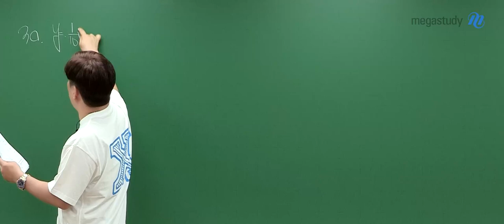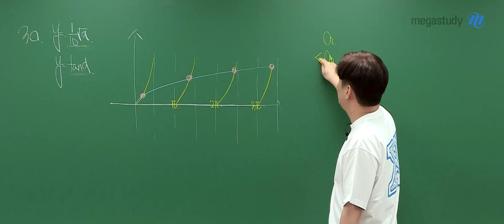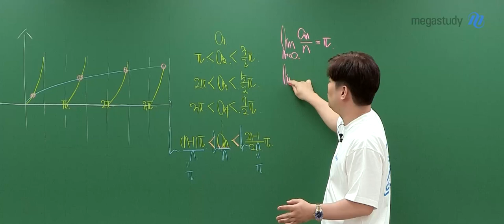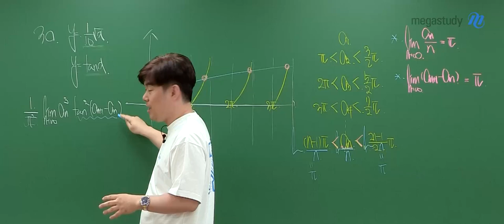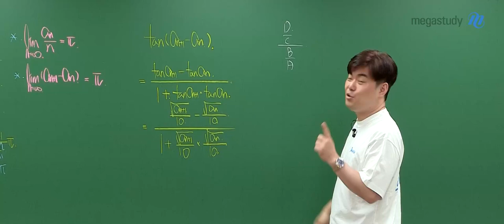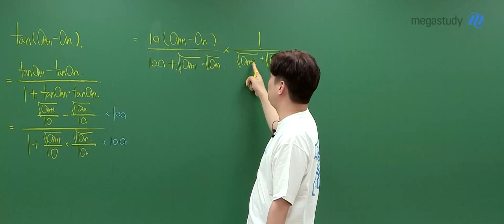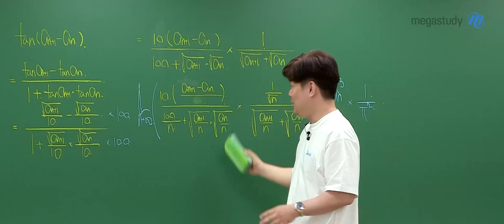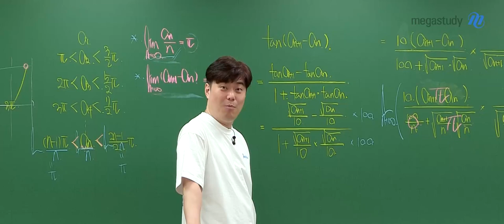[메가스터디] 수학 김성은쌤 - 고3 6월 모평 미적분 해설강의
수학 김성은 선생님의 고3 6월 모평 미적분 해설강의 영상입니다.

- 김성은 선생님을 더 알고 싶다면?